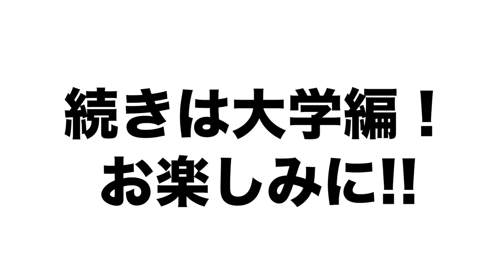【真中満の幼少期】中学までの生い立ちを聞いてみた！